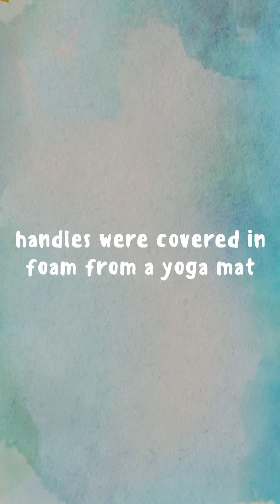TetraNation 2020 | Pool Walkers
About the Tetra Society of North America: Tetra builds innovative solutions for people with physical disabilities to overcome environmental barriers, providing greater independence, quality of life, and inclusion.